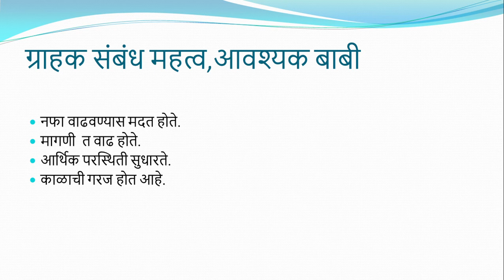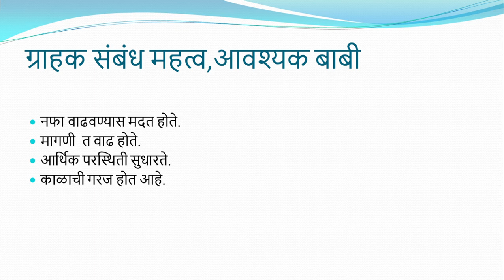HSC VOC MARKETING RETAIL & MANAGEMENT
Customer service in Retail stores